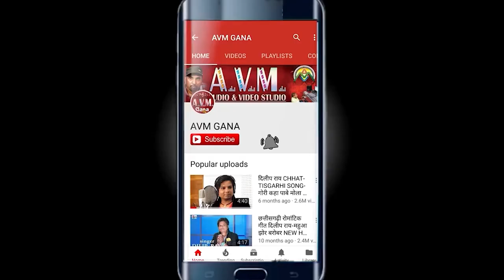Kanchan Joshi | Laxmi Prasad Vishwkarma | Cg Song | Maya Le Le O | New Chhattisgarhi Gana | Dj 2023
Kanchan Joshi | Laxmi Prasad Vishwkarma | Cg Song | Maya Le Le O | New Chhattisgarhi Gana | Dj 2023 | AVM STUDIO RAIPUR

Song  -  Maya Le Le O
Singer - Kanchan Joshi , Laxmi Prasad Vishwkarma
Lyrics  - Laxmi Prasad Vishwkarma
Digital Head - Adarsh Pandey

2- हमारे ट्विटर पेज को फॉलो करें  AVM GANA

Humare Avm Gana Channel mein Chhatishgarhi Hits Gana aap logo ke liye prastut karte hain. Hum Chahte hain ki har baar aapke pasand ka New Cg Song aap logo ko de.
Hume apne comment me bataye Chhattisgarhi  Geet kisake aawaz me sunana chahte avam video dekhana chahte hain. Hum Humare gana ko Dj Version mein bhi layenge, hum humare Avm Gana Me hit chhattisgarhi gana dene ke liye pratibaddh hain.
Hum humare Chhattisgarhi geet ko badhava dene wale singer & actor Tijan bai, Usha Barle, Mamta Chandrakar, Anuj sharma, Nitin Dubey, Dilip shadangi, Alka Chandrakar, chaya Chandrakar, Bhupendra sahu, Mithilesh sahu, Kuleshwar tamrakar , Kavita Vaishanvi, Sunil Soni,
Kanchan joshi, Sarla Gandharw, Anupma mishra, Sunny pandey, Dilip Ray, Shashi Rangila, Virendra Chaturvedi, Shyam Kuteliya, Karan Chauhan, Kiran Chauhan, Monika Verma, Seema Kaushik, Gorelal Barman, Garima Diwakar, Dilip Lahariya, Devesh Dahariya